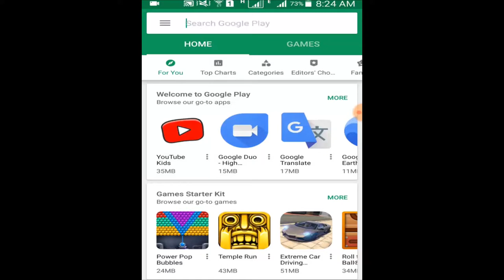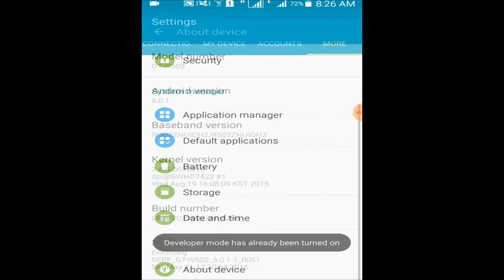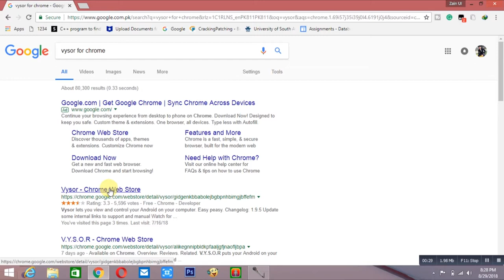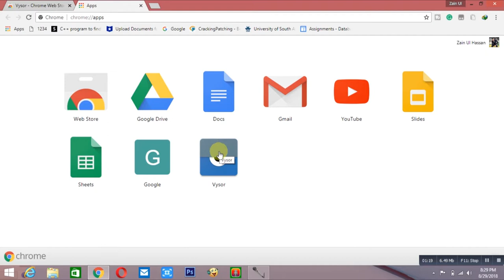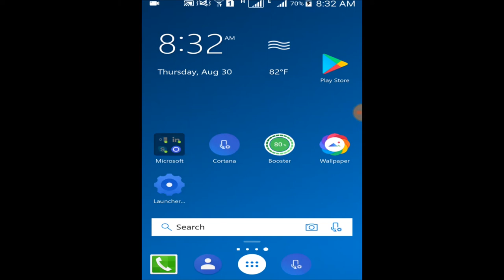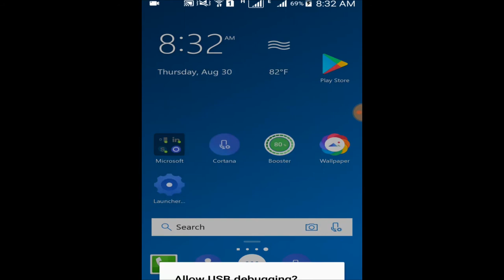How To Mirror Your Android Mobile Screen To Pc | without root | WiFi |USB